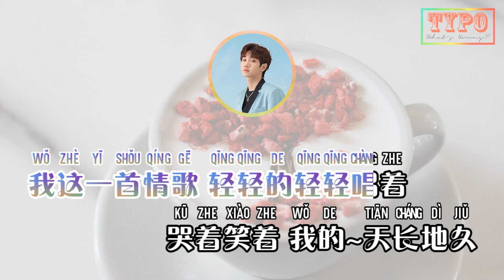[LYRICS] 汪苏泷 (Silence Wang) – 情歌 (Love Song)